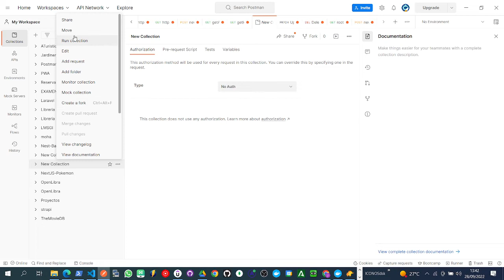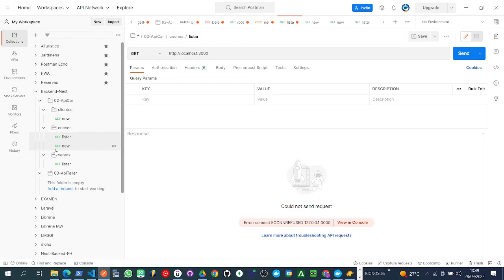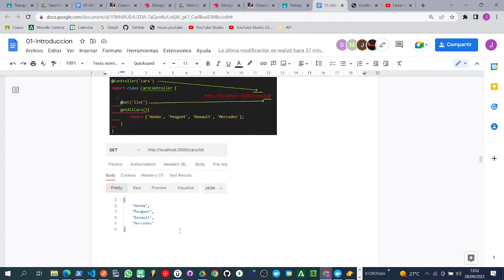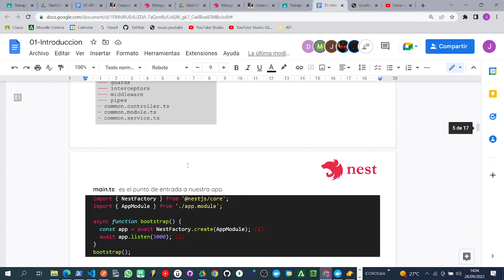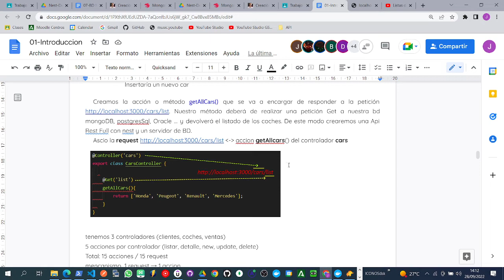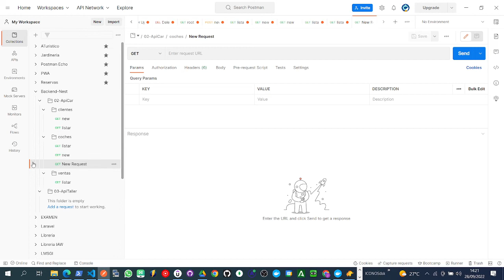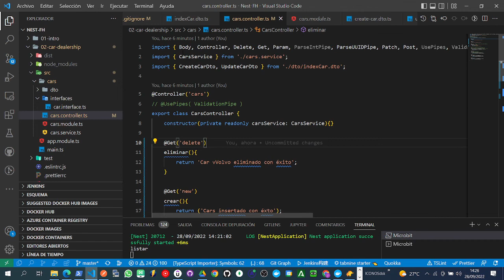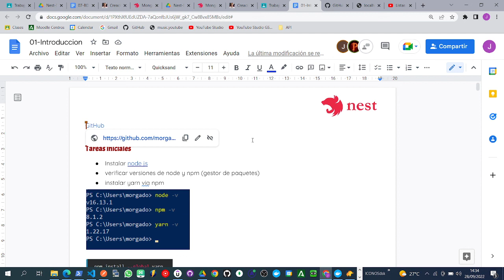Routing-Acciones Controlador - 28/09/22